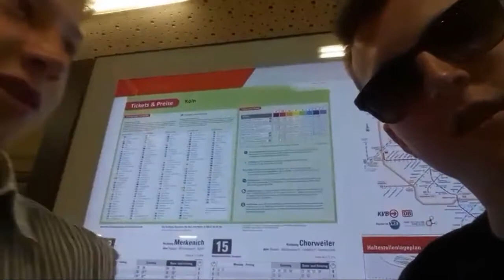TDK В ГЕРМАНИИ | РАСПАД TDK | FREESTYLE